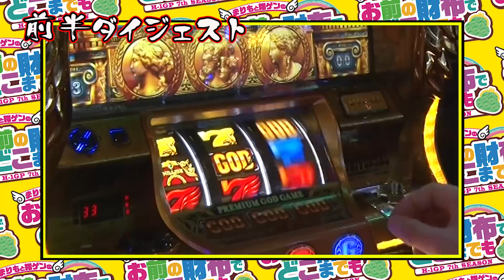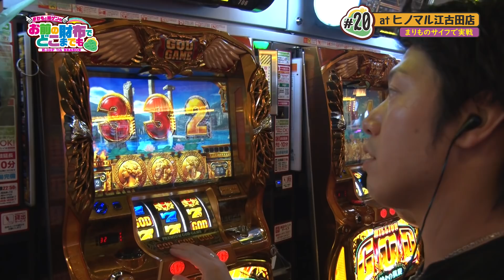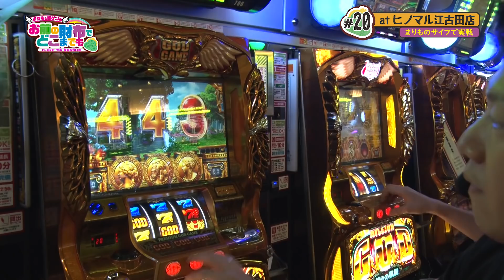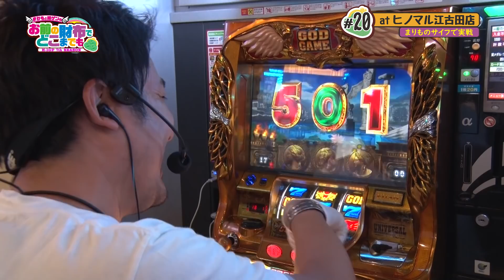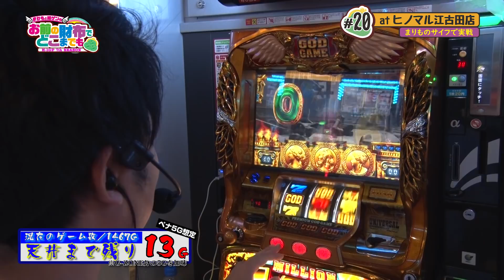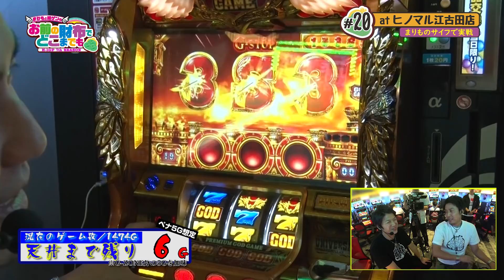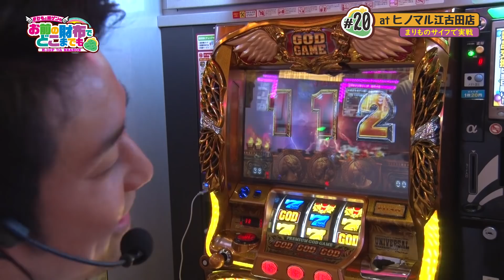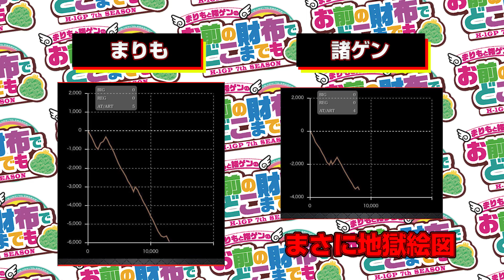【凱旋で地獄のG-STOP再び!!】まりもと諸ゲンのお前の財布でどこまでも〜H1-GP 7th SEASON〜 #20 後編《まりも/諸積ゲンズブール》[パチスロ・スロット]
07:47　09:40　11:55　23:45

次【第21回前編】→ 1月20日（月）配信予定

まりもと諸ゲンが東京・神奈川のヒノマルで大暴れ!?
収録舞台は始まりの場所ヒノマルパチンコ江古田店
因縁の江古田の『ミリオンゴッド-神々の凱旋-』で実戦。
今回のおサイフ係はあの定番ゲームでまりもに決定!!

【出演者】
・まりも

【実戦機種】
ミリオンゴッド-神々の凱旋-　の機種情報はコチラ

【実戦ホール】
ヒノマルパチンコ江古田店　の店舗情報はコチラ

過去のイメージをぶち壊す全く新しい番組が誕生！
出演するのは歴代H-1GPのMCまりも・諸ゲンによる最強タッグ!!
ゆる〜い雰囲気だけど、どぎついルールにも注目だ！